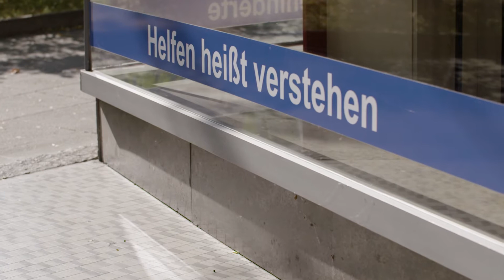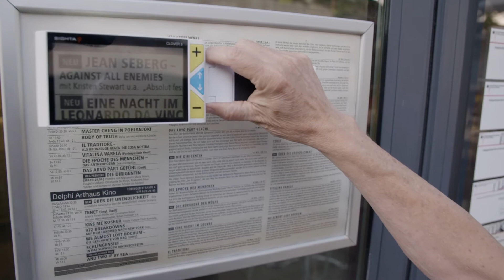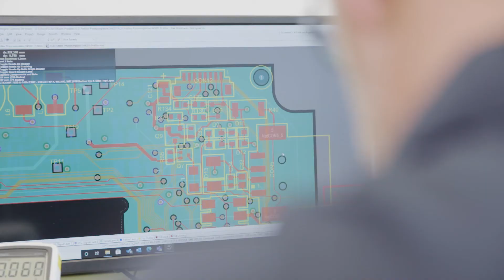Help Tech: blindless solutions - Handy Tech Braille displays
Help Tech develop, produce and distribute electronic aids for blind and visually impaired people. We are the world’s leading manufacturer of Braille displays. Help Tech (previously Handy Tech) is known to be a manufacturer since 1994 of high quality products made in Germany. We are certified to the high quality standard ISO 9001.

We have international partners in over 20 countries - find a dealer near you